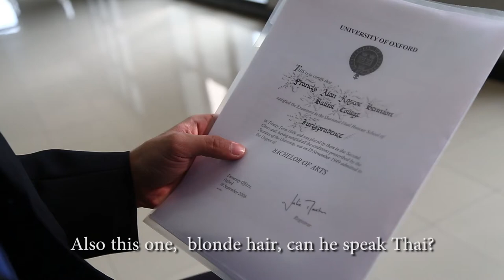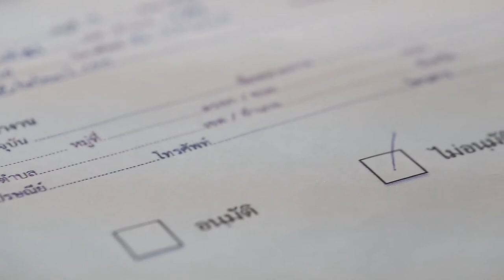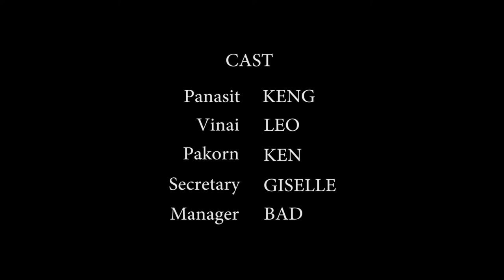Dumb Giraffe's short film "Job applying"(English Subtitle)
Assumption University students on assignment under the course "NM3402 Film and Time-Based Media Production."